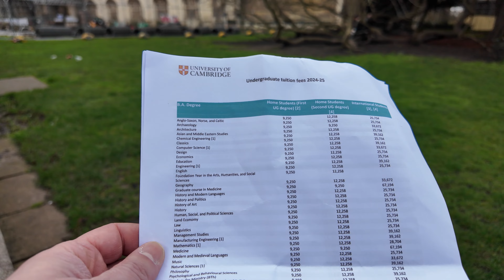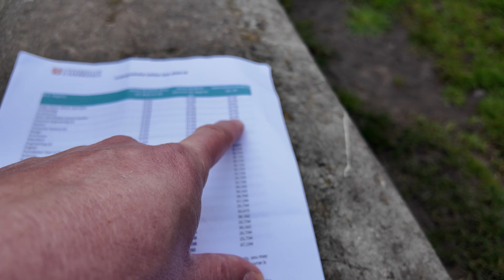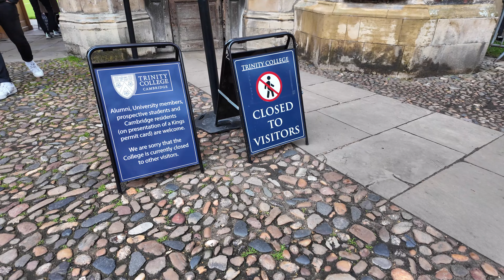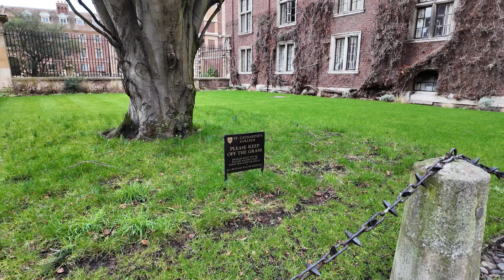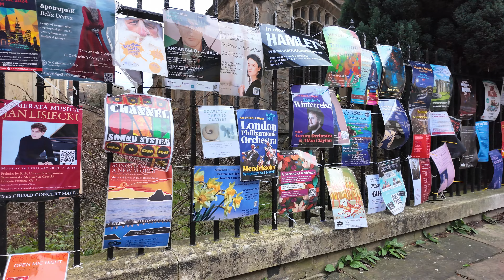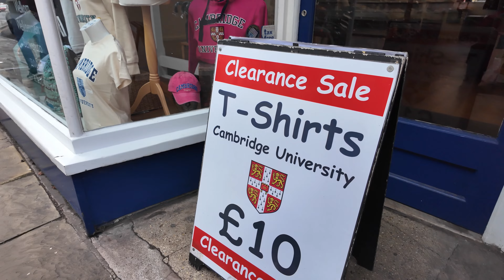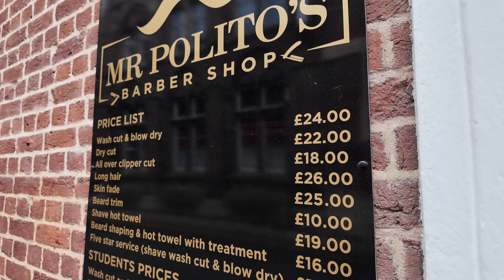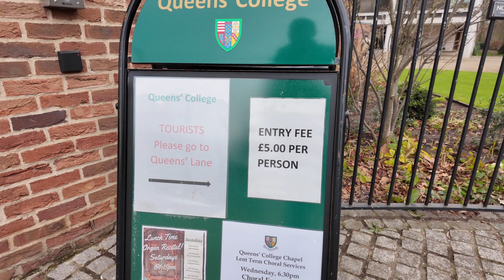Koliko stvarno košta studiranje u Cambridge-u?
0:00 Koliko stvarno košta godinu dana studiranja u Cambridge-u?
4:31 Šetnja gradom
9:39 Cene
13:20 Reka Cam
15:18 Pab